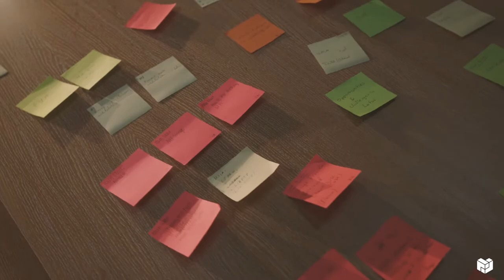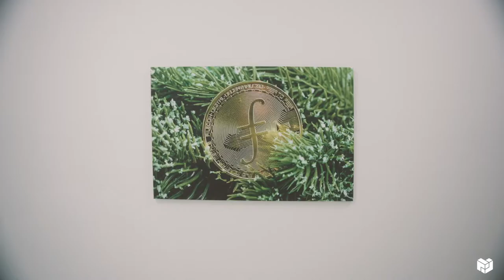Launchpad v2 Colo Week: Amsterdam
Launchpad is Protocol Labs' hiring & onboarding program designed for accelerating technical growth in the Web3 space.
See the highlights from the v2 Launchpad collaboration week in Amsterdam in Apr 2022.